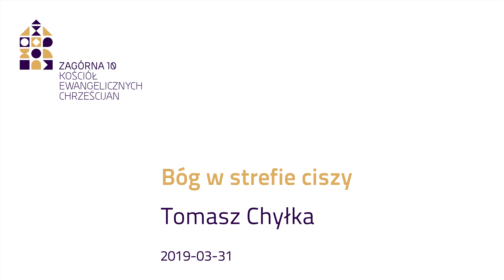Bóg w strefie ciszy - Tomasz Chyłka (wideo)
Kazanie biblijne Tomasza Chyłki, na podstawie fragmentu z Pisma Świętego - Psalm 62:2 - wygłoszone 31 marca 2019 w Kościele Ewangelicznych Chrześcijan, w Warszawie przy ul. Zagórnej 10.

Zapraszamy na nabożeństwa w każdą niedzielę, o godz. 10.